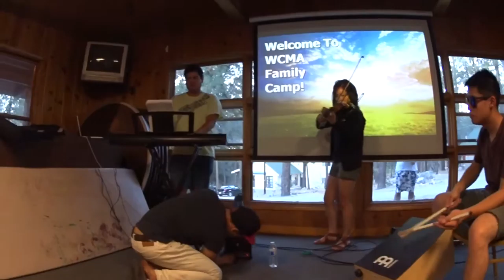WCMA Family Camp 2015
WCMA Family Camp 2015 @ Camp Wrightwood
Montage filmed entirely on a Sony HDR-AZ1VR Action Cam